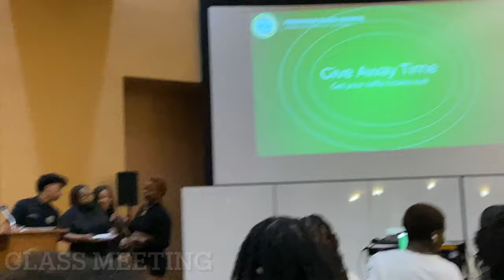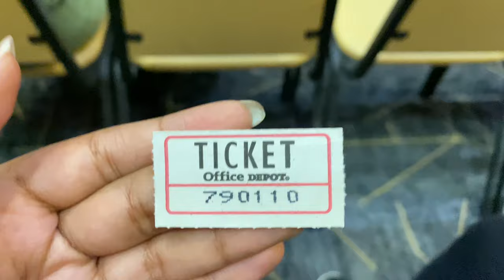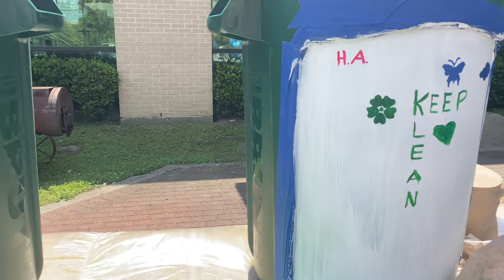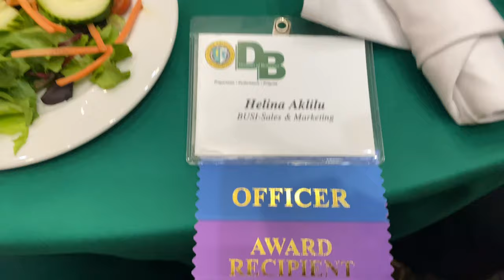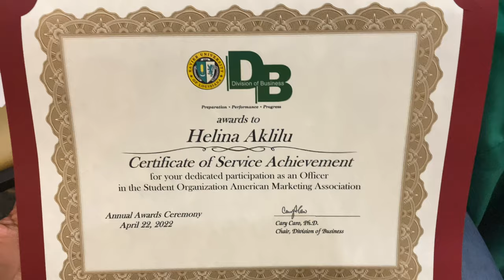WEEK IN THE LIFE OF A XULA STUDENT: FINALS DECOMPRESSION (PAINTING, POTTERY, CAJUN FEST, DINNERS)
Thanks for watchingggggg💕